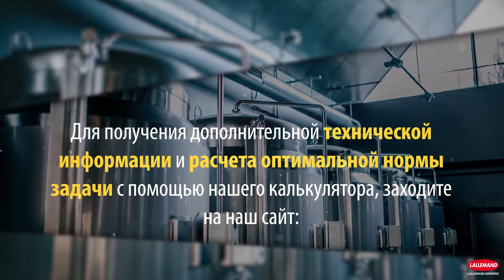Откройте для себя элевые дрожжи LALBREW® VERDANT IPA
Штамм LalBrew® Verdant IPA был специально отобран в сотрудничестве с пивоварней Verdant Brewing Co. (Соединенное Королевство) за его способность производить ряд солодовых и охмеленных сортов пива. Этот крайне универсальный штамм имеет выраженный абрикосовый аромат с оттенками тропических и цитрусовых фруктов, который незаметно перетекает в аромат хмеля. Имея степень сбраживания от средней до высокой, LalBrew® Verdant IPA оставляет мягкий и сбалансированный солодовый профиль со слегка более плотным телом по сравнению с типичным штаммом дрожжей для американских IPA.